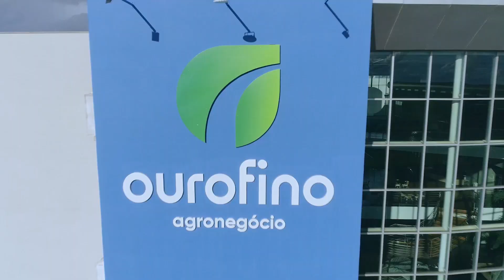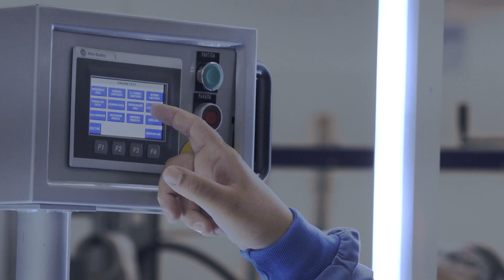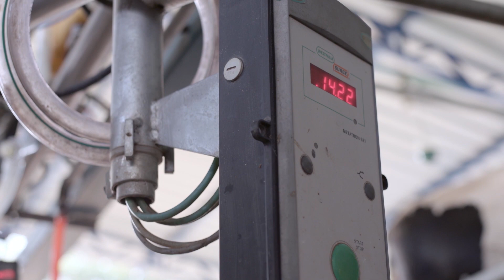Get to know Ourofino Animal Health – company vídeo (japonês / japanese audio)